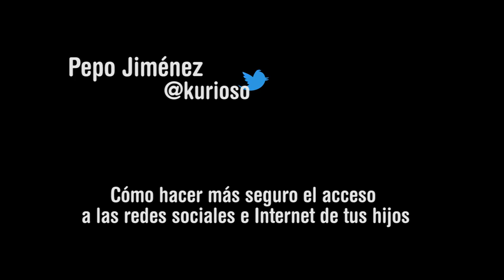eventoFACUA Ponencia Pepo Jiménez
El control parental sobre el acceso de los menores a las redes sociales y a las aplicaciones del ordenador es la temática que desarrolló Pepo Jiménez (@kurioso) en el eventoFACUA celebrado el 4 de marzo de 2014.

En este vídeo, @kurioso habla sobre el procedimiento que siguió él para realizar este control y el caso concreto de un error que cometió.